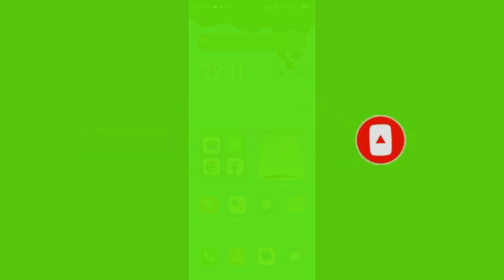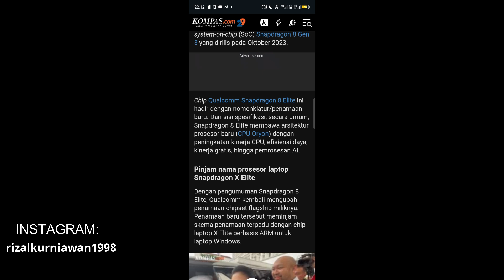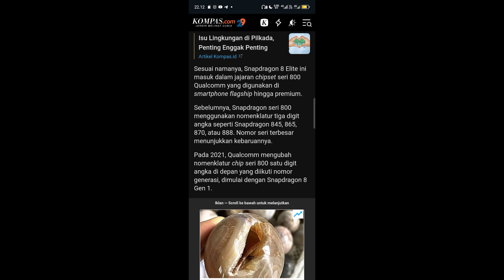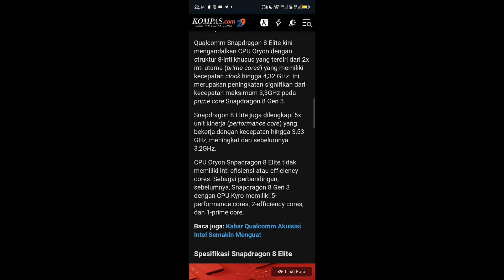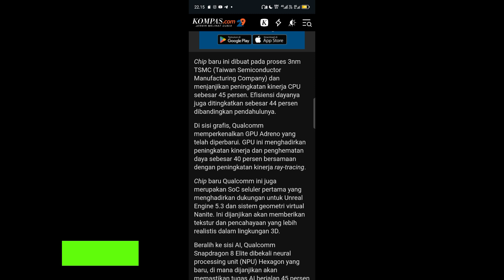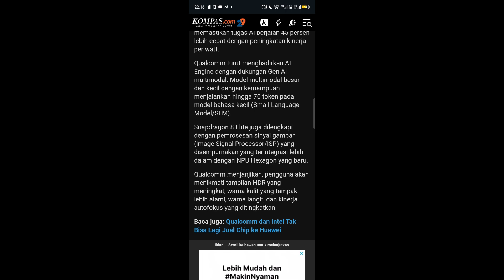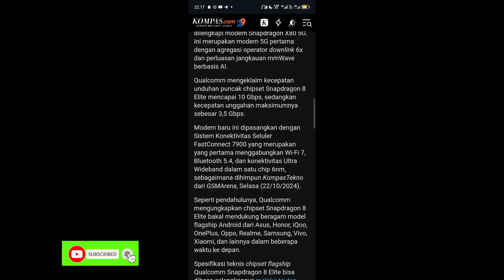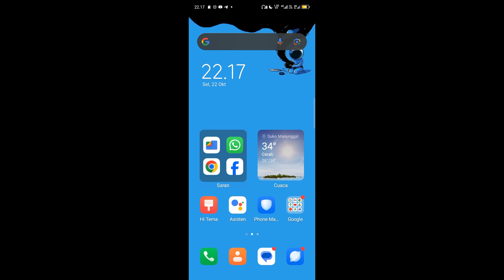Qualcom merilis chipset baru Snapdragon 8 elite untuk ponsel android flagship